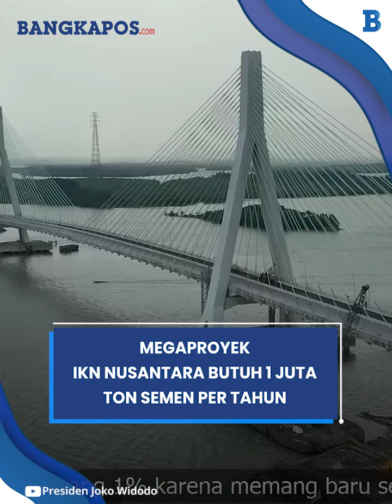Megaproyek IKN Nusantara Butuh 1 Juta Ton Semen Per Tahun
Analis Mirae Asset Sekuritas Emma Almira Fauni menyatakan, pembangunan Ibu Kota Nusantara atau IKN Nusantara di Kalimantan Timur memberikan kontribusi terhadap penjualan semen secara nasional sekitar 800.000 hingga 1 juta ton per tahun.

Dilansir dari Tribunnews.com, Ia menyebut dua perusahaan semen besar nasional yaitu PT Semen Indonesia (Persero) Tbk (SMGR) dan PT Indocement Tunggal Prakarsa (INTP) akan bisa menangkap peluang tersebut, seiring kondisi keuangan yang relatif baik.

Emma menyampaikan, pembangunan IKN berpotensi berdampak positif terhadap perkembangan wilayah di sekitarnya, sehingga diharapkan bisa menopang perekonomian nasional dari kemungkinan terjadinya perlambatan.

Pada kesempatan yang sama, Senior Economist Mirae Asset Indonesia Rully Arya Wisnubroto mengatakan, pemerintah telah menaikkan anggaran untuk pembangunan infrastruktur pada 2023 menjadi Rp392 triliun, dari Rp365,8 triliun pada 2022..